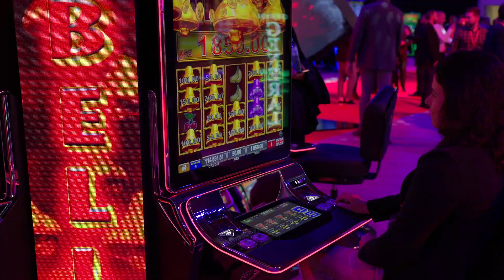EGT at BEGE Expo 2023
✨ Our BEGE Expo recap video is here!

Check it out for an exclusive look inside our presence at the event. Explore the latest gaming innovations and relive the experience wherever you are.